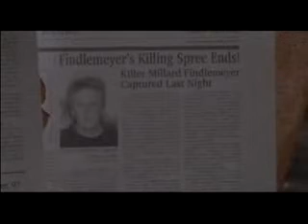ML 47960088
Video Migrado